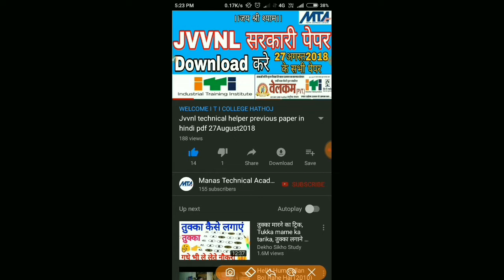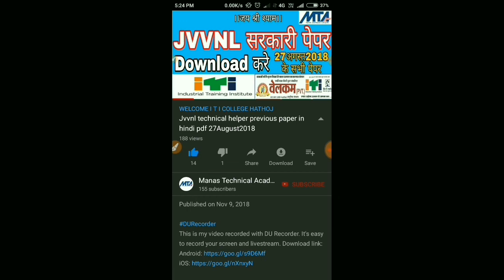Jvvnl old paper pdf hindi download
23, 24, 25 and 27August2018 paper links:-